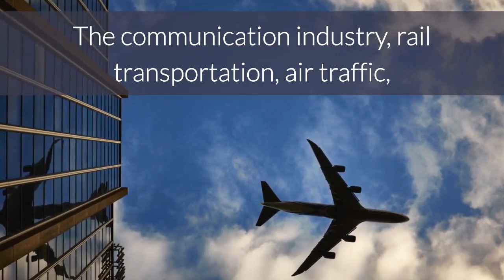Magnesium Die Casting | EverSkill Manufacturing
Magnesium offers high stability with an improved fit and finish. Since the process has vastly improved for the production of this strong, lightweight metal, many companies today are using more magnesium for their products. This metal is not only the lightest of all the structural materials but it also has a high strength to weight ratio and is resistance to high impact.